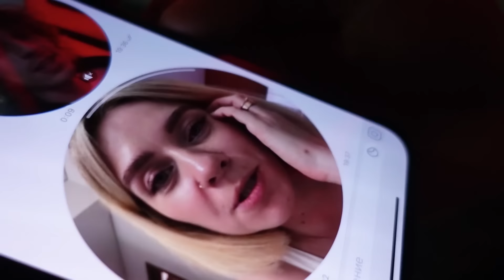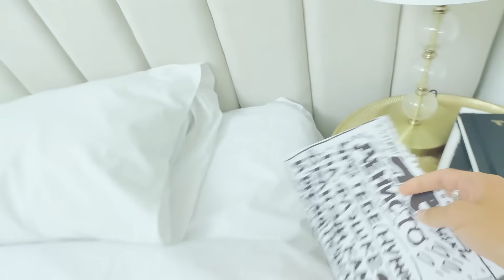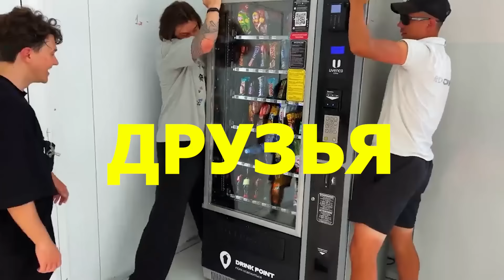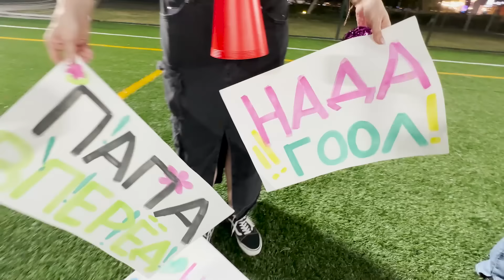МЫ ОГРАБИЛИ КУКОЯК ! Денис этого не ожидал...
Пупер-распродажа на Ozon c 25 февраля по 4 марта! А с Ozon Картой распродажа станет еще выгоднее! Подробности на сайте LjN8KbdT6

Ну и наши друзья!

Денис Кукояка @denisque
Лена Кукояка @panarinka
Любим (Ебим): @bimkalu
Артурио @arthur_ch

В ЭТОМ ВИДЕО ВЛАДОСИК И ЭНДРЮ ИЗ ВЛОГ СКУАД ОГРАБЯТ ДЕНИСА ЛЕНУ И ВАСИЛИСУ КУКОЯКУ, А ПОСЛЕ СДЕЛАЮТ ЛУЧШИЙ ДЕНЬ В ЖИЗНИ ДЕНИСА КУКОЯКИ 24 ЧАСА ЧЕЛЛЕНДЖ НОВЫЙ ПОСЛЕДНИЙ АЛЬБОМ ХЛЕБА СКОРО ВЫЙДЕТ КСТАТИ, ДАЖЕ ИКСАЙЛ И ХОЗЯЕВА ЕГО ЖДУТ

Реклама. ООО «Интернет Решения»

erid: LjN8KbdT6